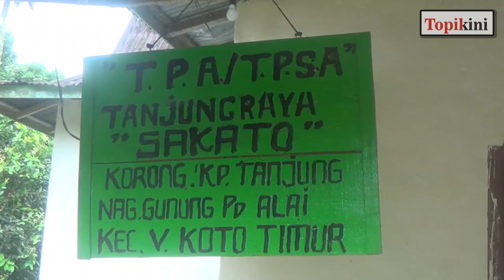NASIB MAK RA ENA YANG HIDUP SEBATANG KARA DI GUBUK TUA DI PADANG PARIAMAN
Mak Ra Ena, nenek 80 tahun hidup miskin dan sebatang kara di gubuk deritanya, tanpa ada yang menemani sepanjang hari